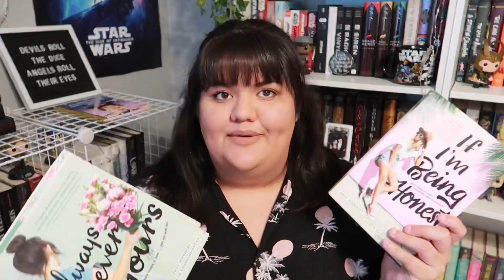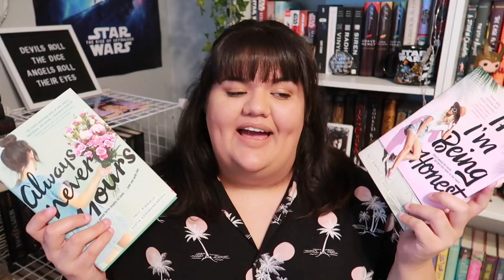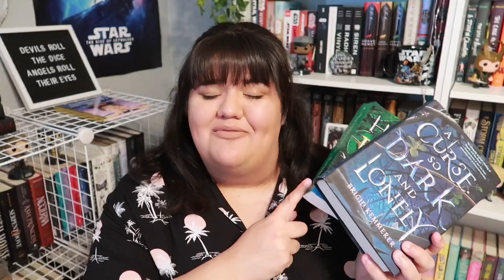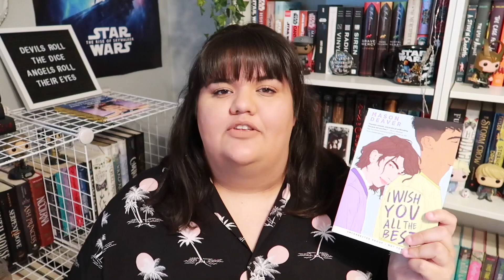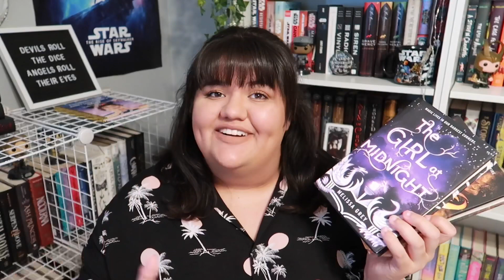Quick Book Unhaul